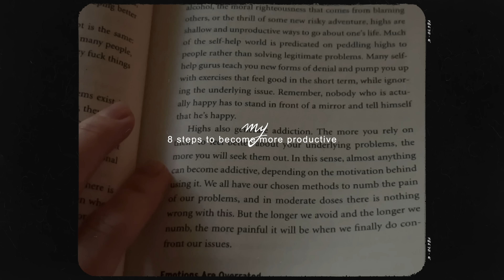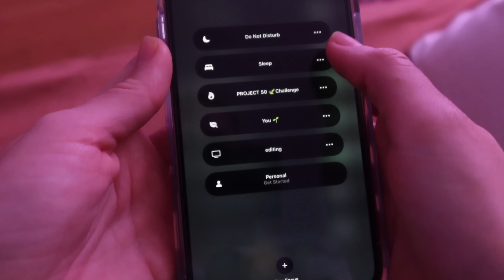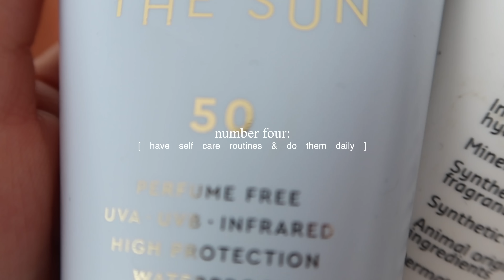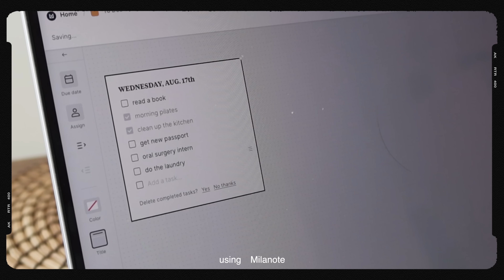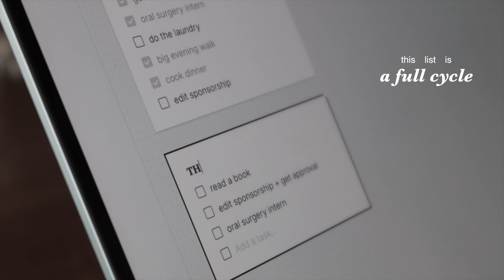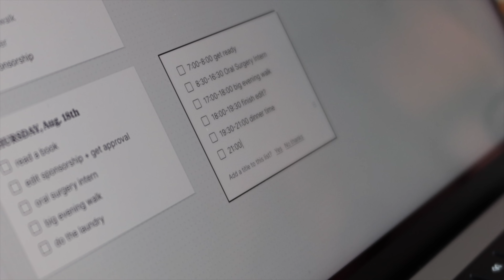HOW TO BE MORE PRODUCTIVE: building a routine & the secret to success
these are my tips on how to become more productive and how to be more structured. I tried to keep things general because everything always has to work for YOU and that's unique and adapted to your lifestyle and personality! :)

when using my code ANNA-YT you can save 15% on almost everything from Aug. 21st until Sep. 30th 2022
NO ADDITIONAL SHIPPING COSTS UNTIL THE END OF AUGUST! 🥳
here are some links for my favorite products:

FAQ 💘
how old are you? 23 (born 09/09/1998)
where are you from? Berlin, Germany. I am 100% German and I just happen to have no accent haha. it took me years of practice. if my accent changes it's called code switching and is quite common for bilingual people
what is your major at school? I am a 4th year dental student. dental school in Germany takes 5,5 years.
what camera do you use for filming? canon g7x mark iii, canon eos m50 and my iPhone 13pro max
what do you use for editing? Final Cut Pro x

sub count: 219'468 amazing people 💕